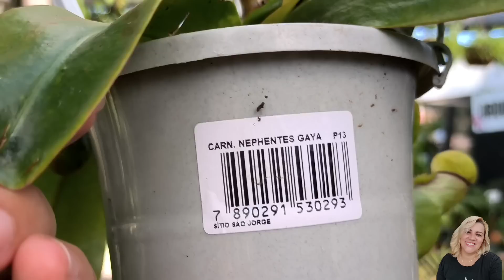plantas raras de coleção na chácara são José workshop sobre orquídeas - fiquei emocionada com eles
Hoje Tour em horto /loja de plantas ! Hj foi na chácara são José em Itaboraí muitas plantas lindas e algumas raridades

Para você que gosta de assistir vídeos com TOUR em HORTO e lojas de plantas vou deixar aqui o link de uma playlist com todas os vídeos de tour postado aqui no canal !

 📽️ Vídeo gravado agosto de 2023

Link com a Localização e contato  do local no Google maps

🚨 Cronograma de vídeos no canal

📌 seg.qua.sex. vlog de rotina no sítio com minhas  plantas , plantações,animais e receitinhas

📌 Terça feira reservado para vídeos extras

📌 quinta-feira tem vídeos  com dicas de cultivo e cuidados com as plantas !

📌Sábado visitas a hortos e lojas de plantas

📌domingo tem vídeo  de tour em hortos e lojas de plantas

Obrigada a todos que assistiram o vídeo de hj !